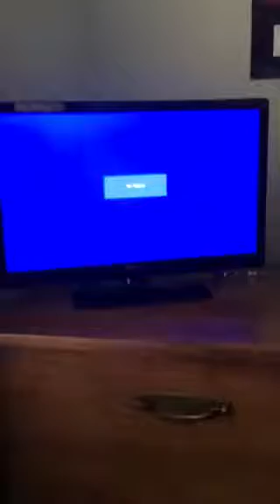The legend of Zelda majora's mask